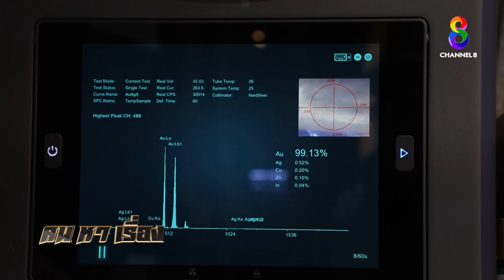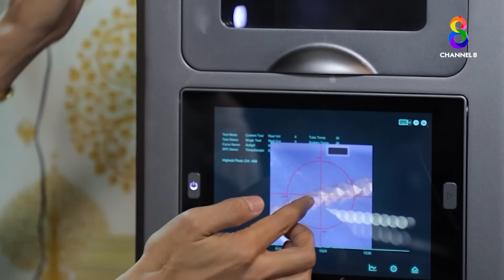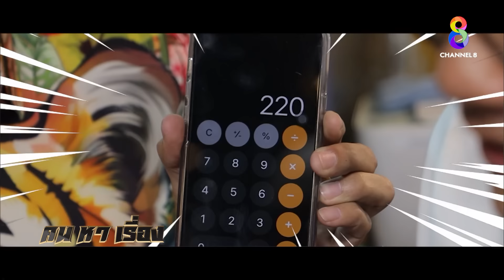คนหาเรื่อง EP.23 รู้ทันทองปลอม | ช่อง8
ทองคำ ต้องยอมรับว่า ปัจจุบัน ประเทศไทย มีกระแสของทองคำ ออกมามากมาย ไม่ว่าจะเป็นทองคำ 99.9 , 96.5 , 90 ,75 ซึ่งมีอยู่มากมายหลายชนิด ซิ่งเชื่อซะเหลือเกินว่า ท่านผู้ชมหลายท่าน อาจจะไม่รู้จัก หรือไม่มีขอมูล และความเข้าใจ วันนี้ทางรายการเดินทางไปพบผู้เชี่ยวชาญด้านทองคำ และได้นำขอมูลดีๆออกมาเผยแพร่ เพื่อให้ประเกิดประโยชน์ ต่อท่านผู้ชม ตามแบบฉบับของรายการคนหาเรื่อง เรื่องราวในวันนี้จะเป็นอย่างไร ลองไปติดตามรับชมกันครับ คนหาเรื่อง สนใจติชมแนะนำ ผลงานได้ที่ 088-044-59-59 ออเอก ที่ไหนมีเรื่องที่นั่นมีเรากับรายการคนหาเรื่อง ทุกวันศุกร์เวลา 9.40 น - 10.15 น ทางช่อง8กดหมายเลข27